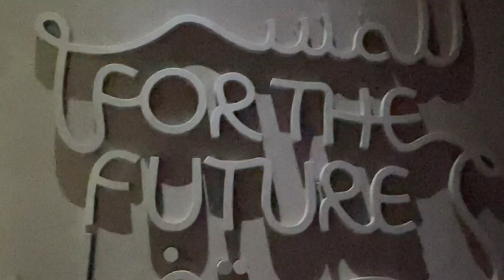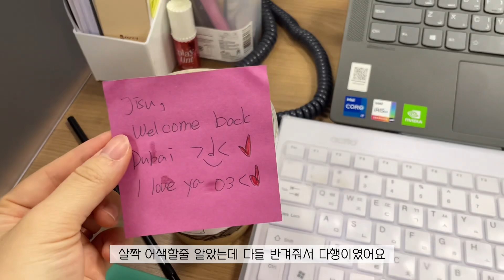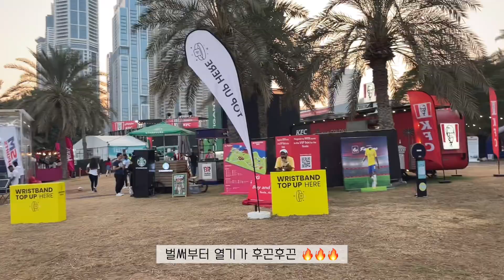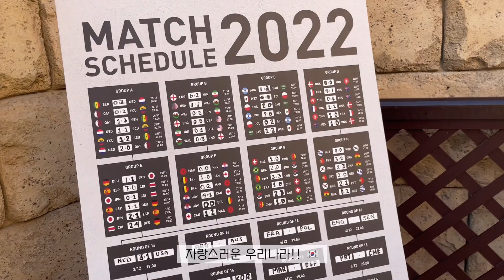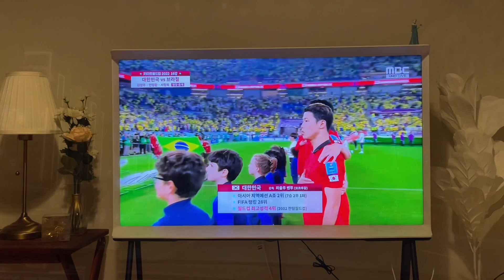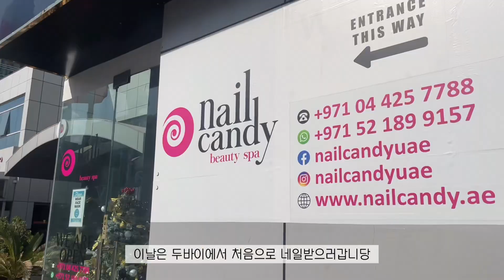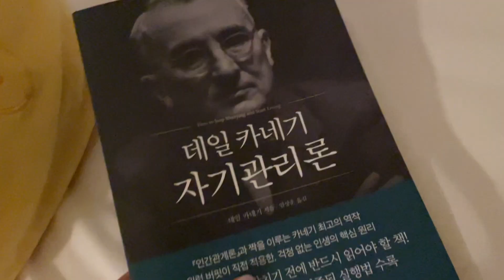VLOG Dubai🇦🇪 두바이 취업 브이로그 l 한국휴가 전후 일상 (미래박물관, 월드컵 응원, 라메르비치, 인생 라운지🍷, 운동)